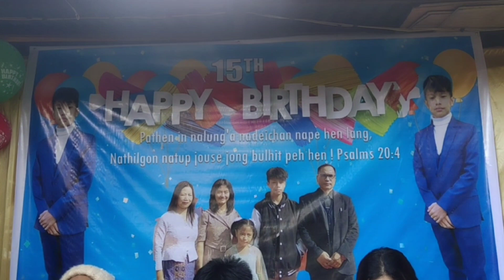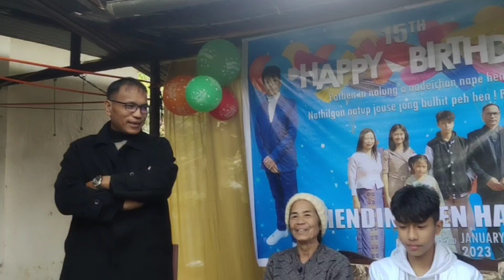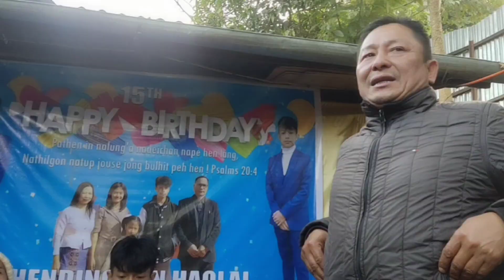Hendinglen haolai kum15 lhin na Birthday on 23/1/23